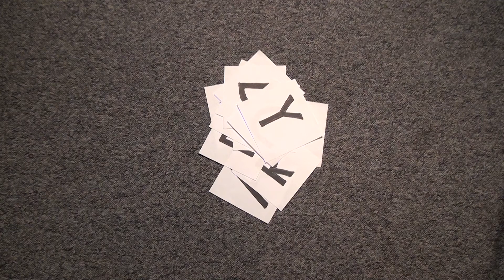Caponord Diary #0 - Pronti a seguirci?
Puntata #0 di Caponord Diary. Alle Officine Meccaniche di Milano, durante una sessione di registrazione del nuovo disco. C'è da presentare la nuova iniziativa del video blog, ma non è così facile...

Voi che ne dite?
Scrivete, commentate, condividete!